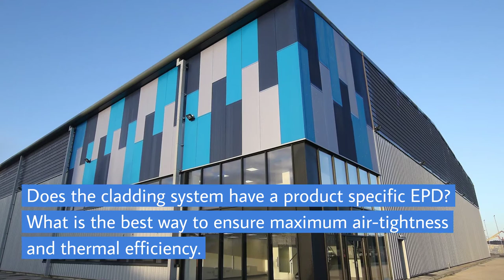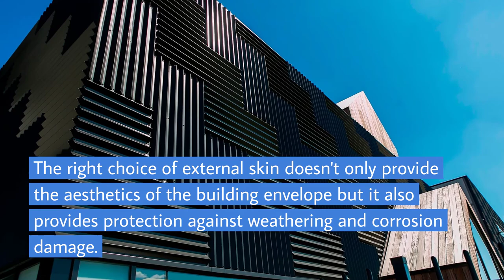Best practice for warehouse building envelope design and construction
The need for distribution centres and warehouse space is at an all-time high - with the rise of online shopping this brings with it an increased need for warehouse space and large distribution centres, with online retailers and businesses requiring a larger amount of stock in order to meet growing customer demand. The need for new warehouse construction is clear.

While there are many ways to build warehouse facilities, it is important to carefully consider the materials used for its construction, in order to ensure that the country’s new supply of warehouses are built to serve the retail and logistics industries for many years. Steel cladding systems are, of course, an obvious choice, well-known in the industry for speed of build, thermal performance and durability.